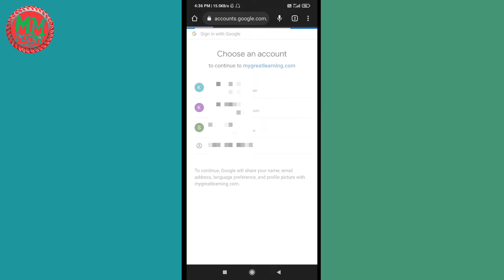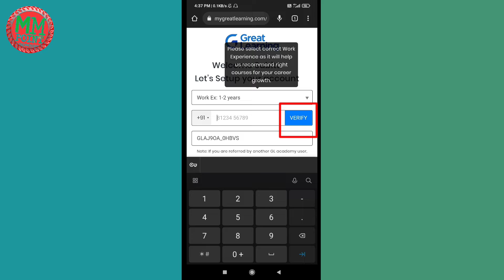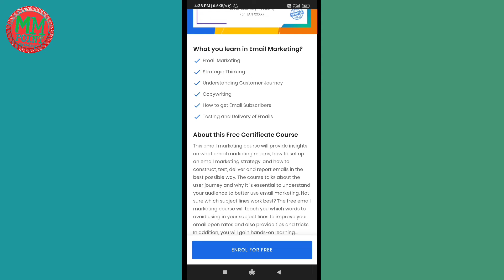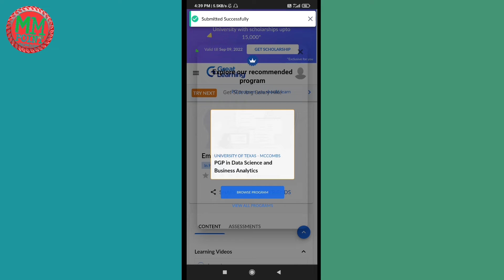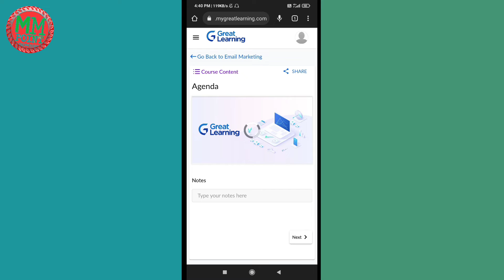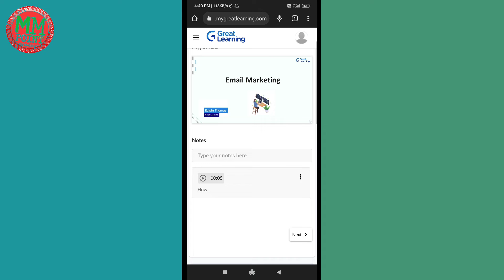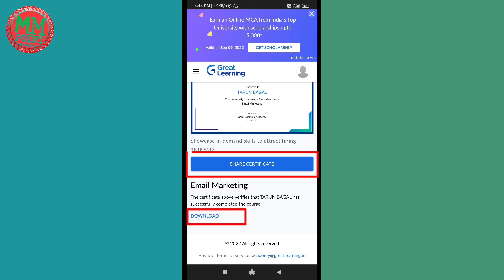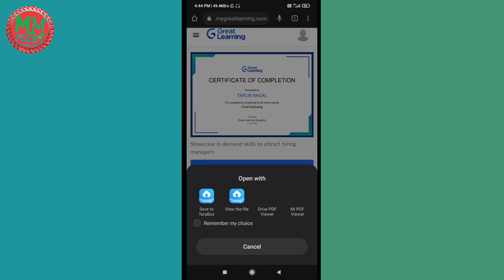How To Get E-mail Marketing Free Course | E-mail Marketing Ka Free Course Certificate Ke Sath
||| Dosto agar aap e-mail marketing ka course karna chahte hoon. Ovi 100% free main toh iss video ko pura dekhligiye. iss video per main aap sab ko bataya hoon e-mail marketing ka free course kaise milega certificate ke sath main. dosto greate Learning e-mail marketing ka course iss samay free main deraha hai or ek verified certificate vi. kaise yeea course milega kaise complete karna parega or certificate kaise milega e-mail marketing ka isska pura jankari diya hoon. or greate Learning ka yeea certificate bahat important hai. kiu ki certificate ko nakal nahi kiya jashakta hai. pura jankari ke liye video ko skip kiye bina pura dekhligiye |||

GREATE LEARNING FREE E-MAIL MARKETING COURSE

[ Search Tags ]

[ Video Information ]

*** Apps - Kinemaster, VITA, VN

*** My Creativity - Instagram, Twitter, Pinterest, And Facebook

(Credit _ Background Music And Background Images)

Camera - Narzo 50A / POCO M4 Pro / Redmi 9Prime
Mic - Maono AU100 & Maono AU400
Editing - Kinemaster / VITA / Benime / VN Apk
All Information Collected By MY M POINT

Facebook Page - YouTube R TARUN BAGAL

Address

❤️❤️❤️ MY M POINT ❤️❤️❤️

To The Video Sharing Platform
I Can't Upload Any Re-use Copy Content

Thanks Again...

Note -  tarun bagal mmp / Tarun Raazz Bagal